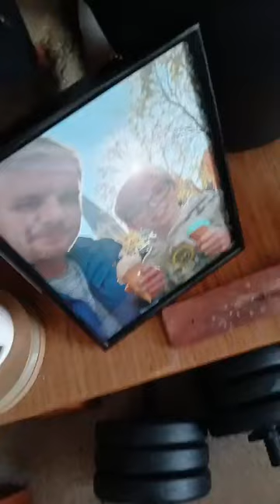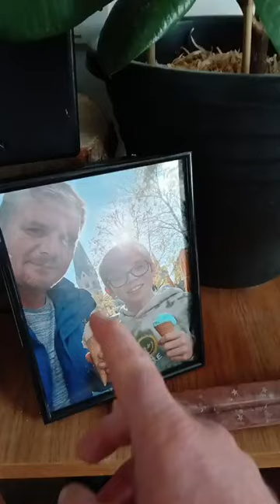Results of 6 weeks Gym Keep going until the end Amen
6 full weeks since I started at the gym and Im seeing and feeling the results. This time last year I was in Hell and looked like it too. Not today Amen